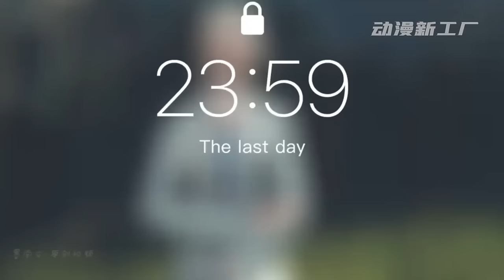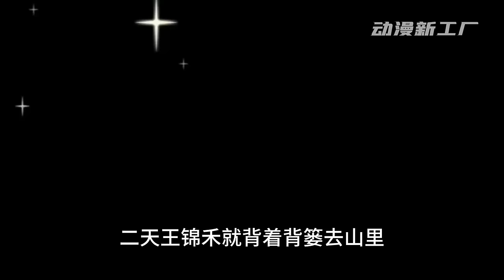《田园养娃辣娘亲》第1~220集